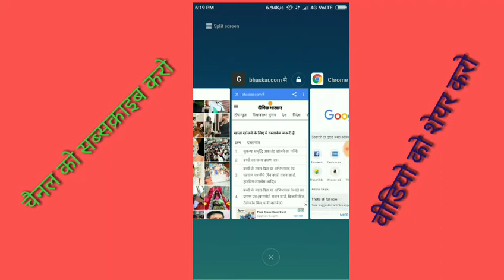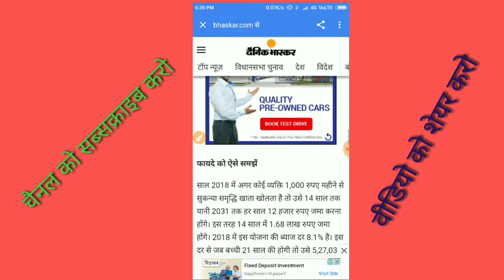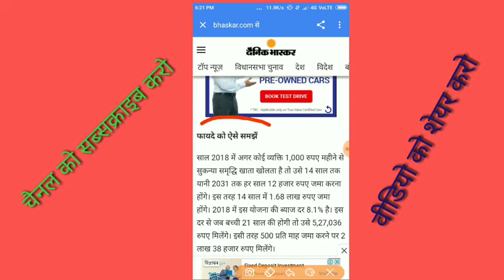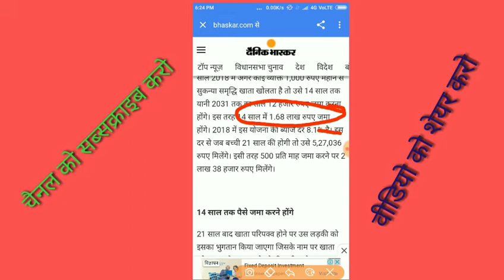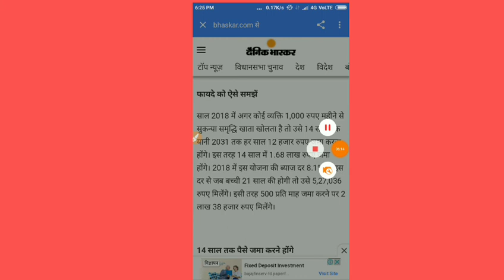अगर आप एक बेटी के पिता हैं तो आपको मिलेंगे₹500000 ,Agar aap ek beti Ke pita h to aapko mileage 50000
दोस्तों इस वीडियो में बताया है अगर आप एक बेटी के पिता हैं तो आपको मिलेंगे पूरे ₹527036 कैसे मिलेंगे पूरी वीडियो जरूर देखें वीडियो अच्छा लगे तो लाइक करें शेयर करें धन्यवाद